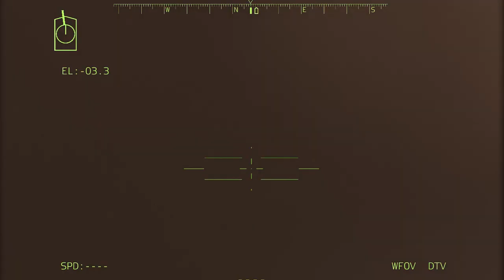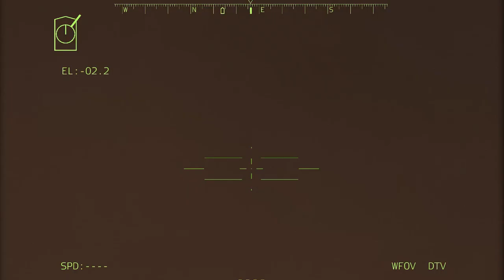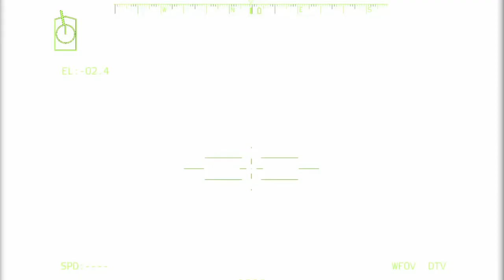5 minutes ago! The Russian president's car transport helicopter was destroyed in mid-air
5 minutes ago! The Russian president's car transport helicopter was destroyed in mid-air